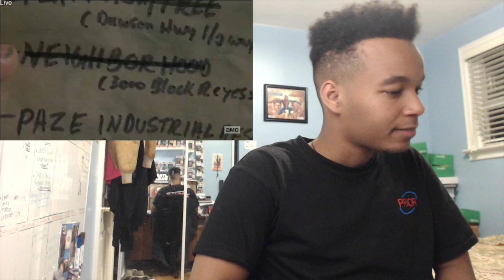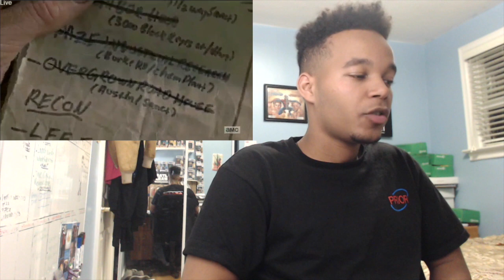The Walking Dead Season 8 Episode 1 "Mercy" REACTION! (Part 1)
The Walking Dead Season 8 Episode 1 "Mercy" REACTION! The Walking Dead Season 8 Episode 1 "Mercy" Review. The Walking Dead 8x1 "Mercy" REACTION! FOR EARLY ACCESS & MORE!

►Wish List

Thank you all so much for the support, I really appreciate every single one of you!